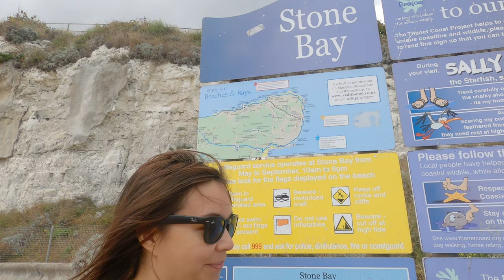STUNNING SUMMER COASTAL WALK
The Viking Coastal Trail... it's DRAMATIC and it's a GOOD ONE!  This ramble takes us along the Eastern coast of Kent, England where we walk, shiver, and laugh our way from Ramsgate to Margate. The views are stunning, the fish and chips were decent and we even come across a castle.  This day was epically fun!

0:00 - Intro
0:19 - Life Update
1:07 - A Walk Through Ramsgate
1:32 - Viking Coastal Trail: A (tiny) Bit of History
2:23 - Dumpton Gap
3:21 - Broadstairs
4:09 - Stone Bay
5:07 - Kingsgate Bay Beach & CASTLE!
6:06 - Off-Road Adventure
7:12 - Stunning Views of the Coastline
8:08 - Margate
8:35 - Drinks By The Beach
8:58 - Mini-Golf Drama
10:25 - RUN! We're Going to Miss the Train!
10:49 - Outro

Visit Kent Cycle Guide (For my cycling friends!)

Michelle Christine

(EP. 63)